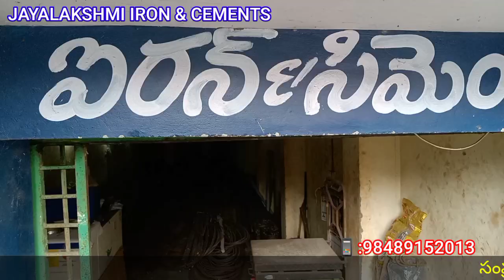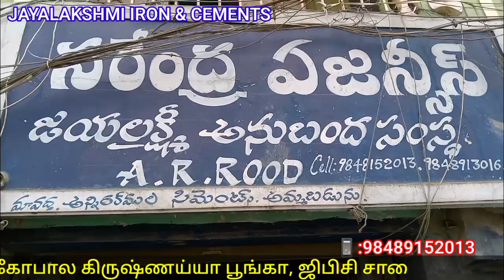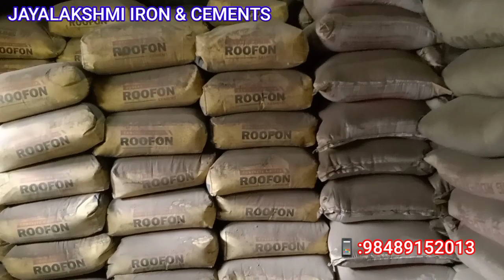JAYALAKSHMI IRON & CEMENTS#CHIRALA CEMENT IRON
జయలక్ష్మి ఐరన్ & సిమెంట్స్చీరాల సిమెంట్ ఐరన్